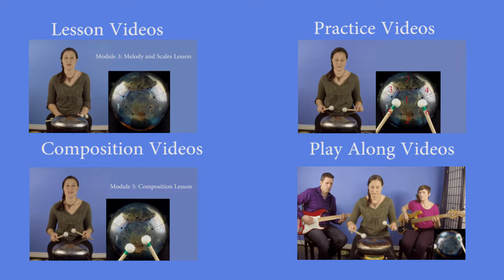Spirit Drum Lessons For Beginners - The Music Coach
presents: Spirit Drum Lessons For Beginners